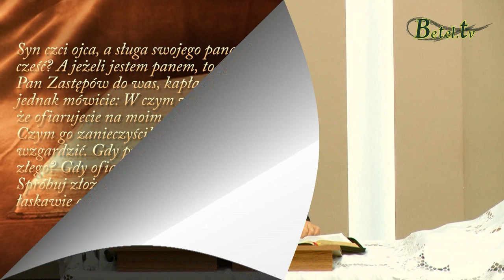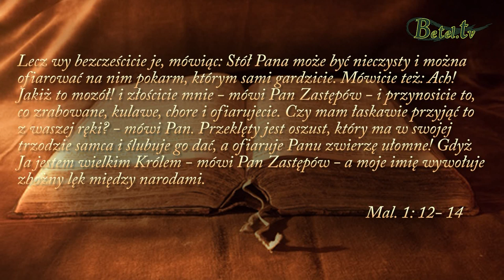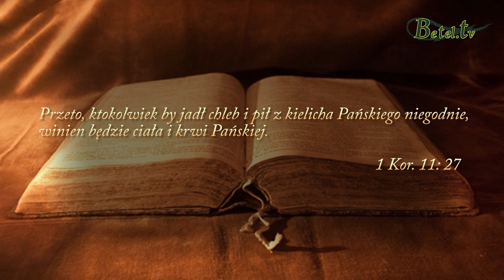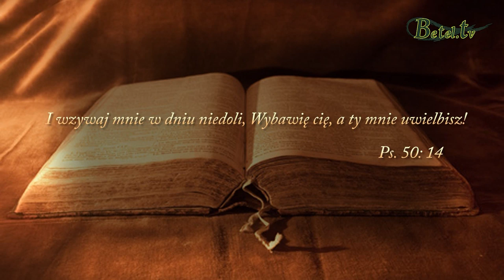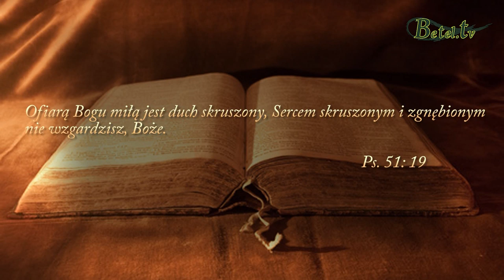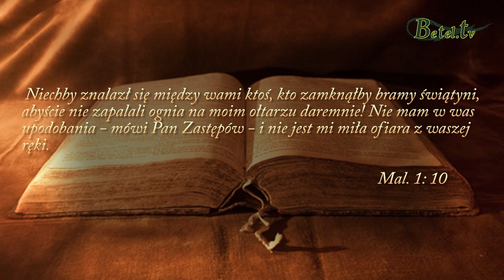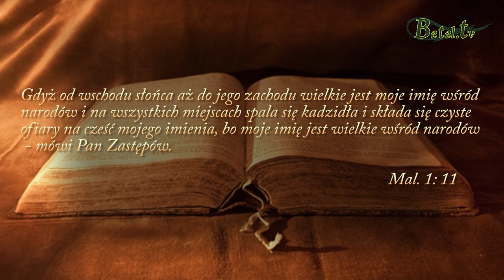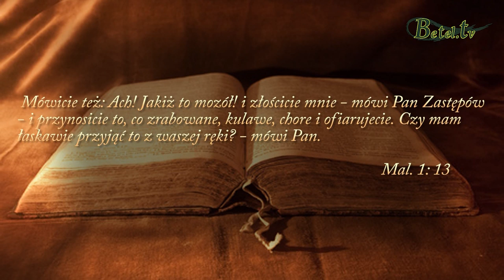02.02.2020- Głos miłującego Ojca cz. 2- pastor Bogusław Wrzecionko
Księga Malachiasza skłania do zastanowienia się nad relacją, jaka łączy nas z Panem. Czy służymy Mu całym sercem, a może codzienność z  Bogiem zamienia się w smutną rutynę? Pan zawsze widzi nasze serce, dlatego nie podoba Mu się, gdy robimy coś mechanicznie. Oddaj Bogu to, co najcenniejsze ze swojego życia.